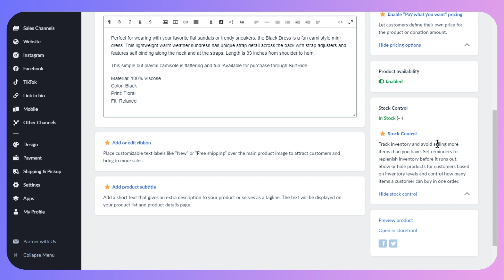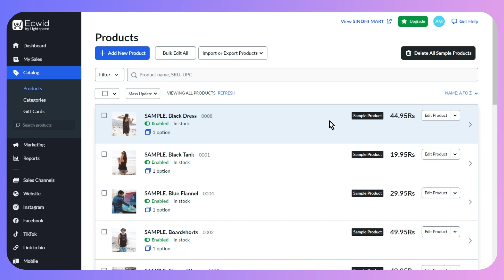How to Accept Pre-order on Ecwid - Quick and Easy!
If you are looking for a video tutorial on Ecwid? Look no further!
This comprehensive video demonstrates the process of ccept Pre-order on Ecwid step by step. Make sure to watch till the end for a thorough grasp.